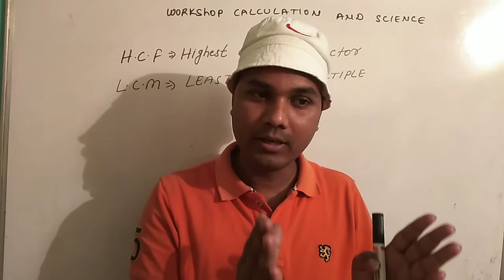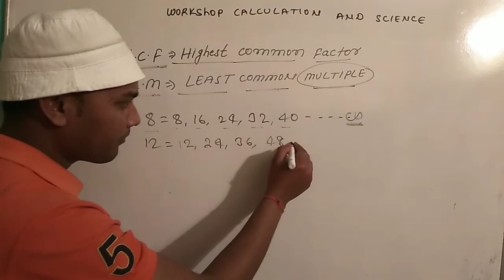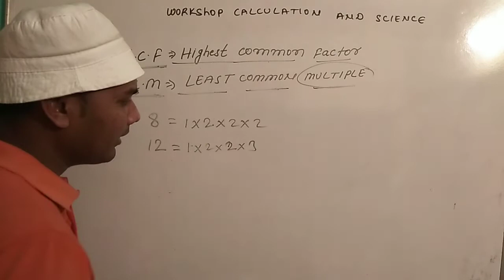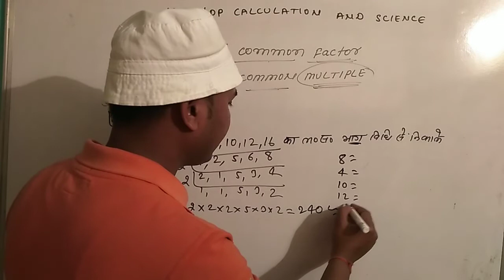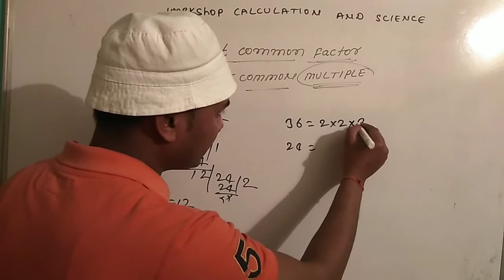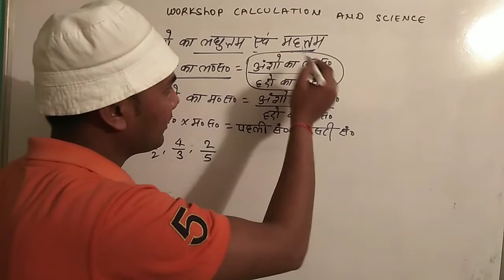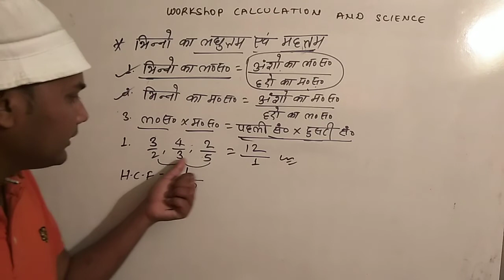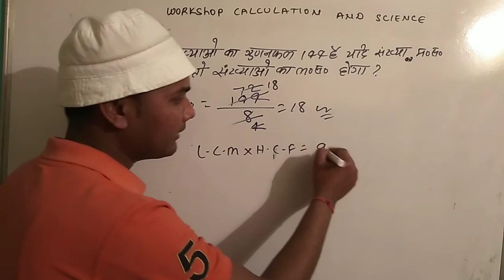L. C. M. And H. C. F. Basic concepts by sanjeet sir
workshop calculations and science